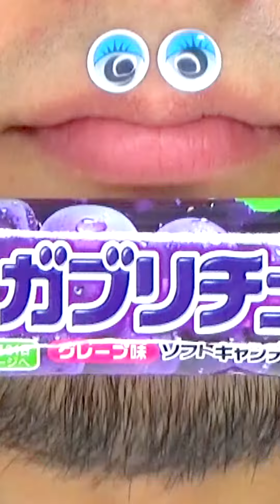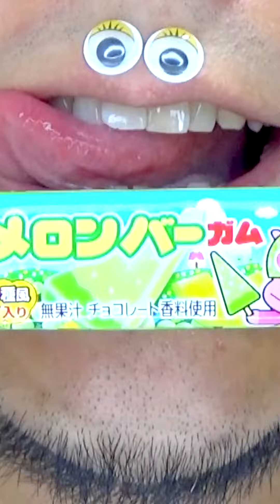Shasuke8b ASMR video 😋😋😋